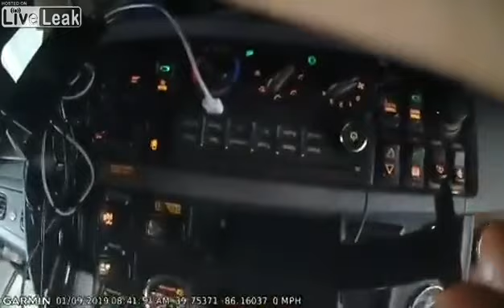Car Hauler Semi Truck Accident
This happened to my brother-in-laws relative a few days ago.
SurpriseNews is an entertaining and unexpected video synthesis channel.